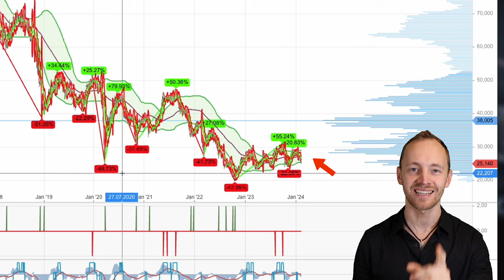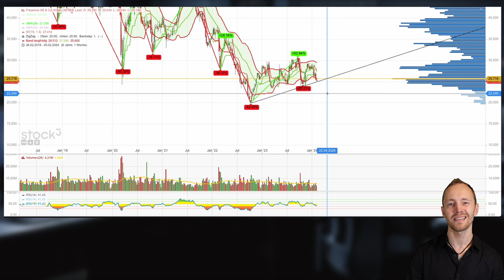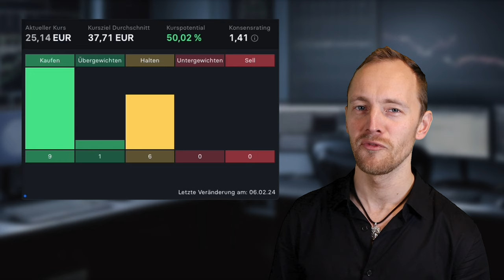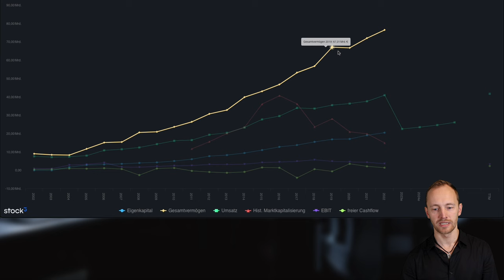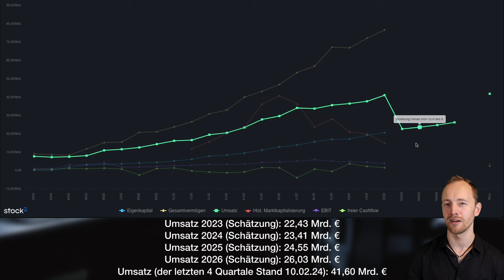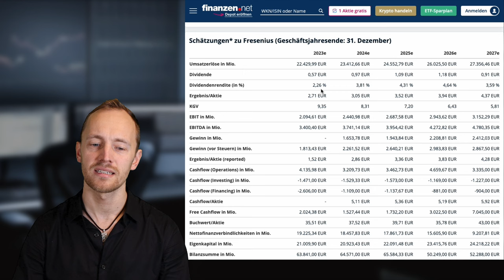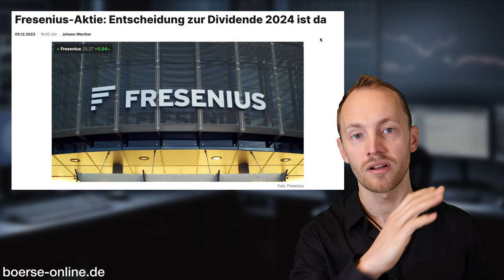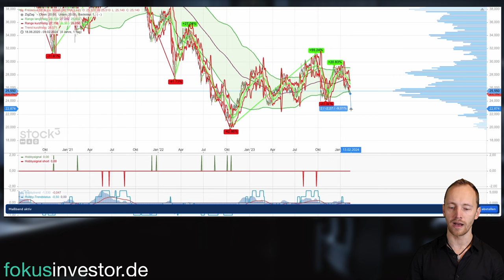Fresenius Aktie | So geht's weiter in 2024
Timestamps
00:00 - 00:22 Einleitung
00:23 - 02:50 Die Chartanalyse der aktuellen Situation der Fresenius Aktie
02:51 - 04:35 Der Faire Wert der Fresenius Aktie
04:36 - 06:21 Die unternehmerische Entwicklung der Fresenius SE & Co. KGaA
06:22 - 07:18 Was schätzen die Analysten?
07:19 - 08:54 Aktuelles zur Dividendensituation der Fresenius SE & Co. KGaA
08:55 - 11:14 Meine Handelsstrategie mit der Fresenius Aktie
11:15 Mein Fazit

💶Auf der Suche nach einem Broker mit dem Sie international (Europa, USA & Asien) handeln können? Ohne Depotgebühren und Kosten von nur 0,02€ je Aktie?

📗Laden Sie sich mein kostenloses BUCH herunter! In meinem Buch bekommst du die geballte Ladung Erfahrung aus 20 Jahren. Und das alles auf ca. 140 Seiten kurz, bündig und ohne Fachchinesisch